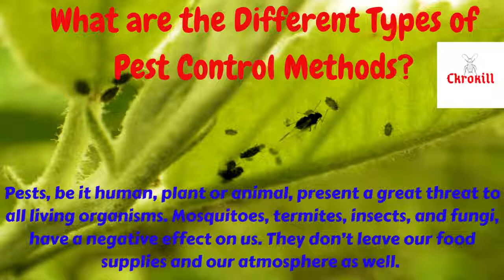What are the Different Types of Pest Control Methods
When you go for types of pest control methods, The Organic method or Natural method will be preferable. Because this method would restrict the damage caused by small animals and insects as well as ensure the health of their children. This is applicable to protect your livestock and plants as well.

Sodium fluoroacetate is known as a biodegradable poison to kill a range of pests. It has become the most cost-effective means of providing pest control over difficult areas also. You might want to use bait, trap, or spray in this particular circumstance. You can add poison in your bait; or else, insecticide soap, wax, and sprays will also serve the purpose.
Below are some the pest control tips:

Cover your food.
Leave the lights on.
Keep your sewers clean.
Clean up messy storage areas.
Don’t store wood near your home.
Remove stagnant water.
Reduce pest hiding spots.